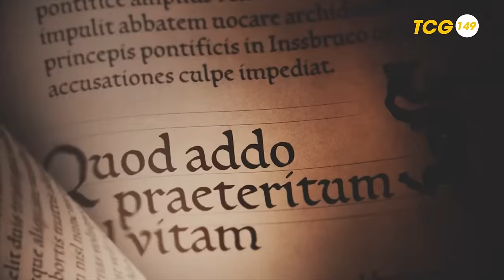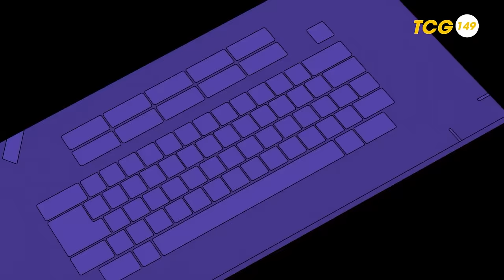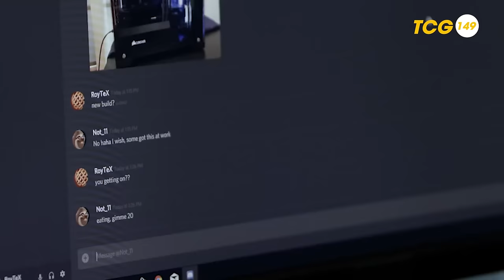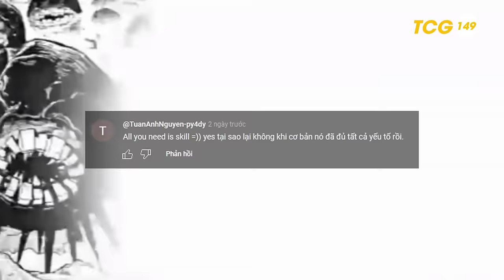TẠP CHÍ GAME #149| Dragon's Dogma 2 Sắp Nổ! Akira Toriyama Qua Đời, Sega Nhận Sai & Xe Máy Miraidon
Timestamps:
0:00 - Intro
00:35 - 1 Vòng Quanh Game
06:45 - Chuyện Người Làm Game
09:55 - Cuộc Chiến Console
12:29 - Đấu Trường Esports
15:00 - Kỹ Sư Game
17:58 - Phải Chơi Ngay
19:01 - Khoảnh Khắc Game
21:44 - Outro